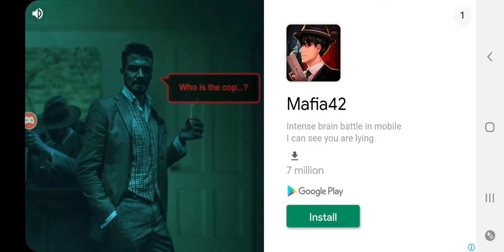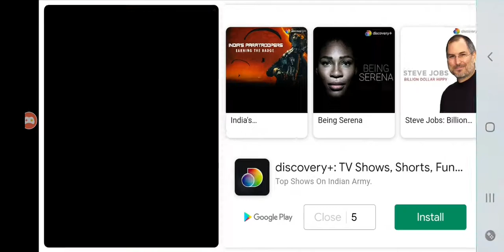Oh no it's so difficult to be the first